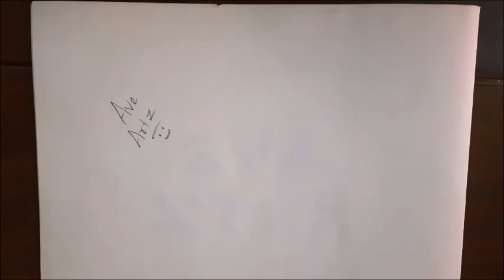Tropical Beach drawing using Oil Pastels | How to draw an easy beach | For Beginners |Beach scenery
How to draw a tropical beach using oil pastels...
How to draw a beach scenery using oil pastels...
How to draw an easy beach using oil pastels...
How to draw a beach scenery for beginners using oil pastels...